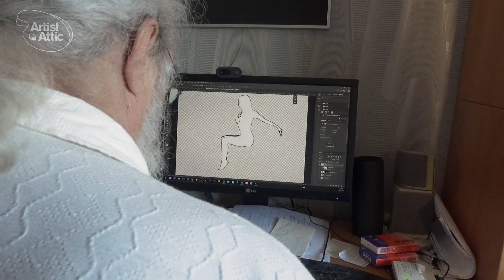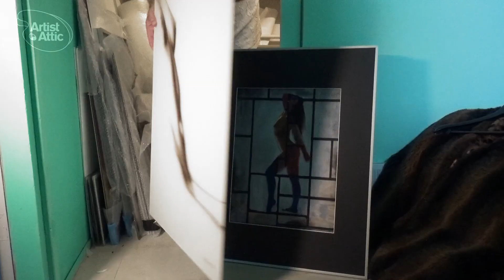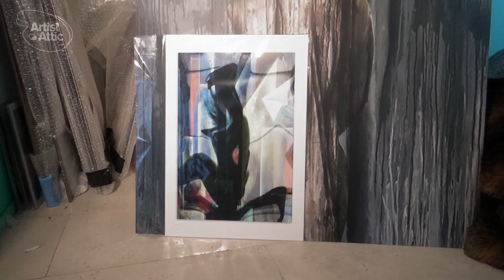Johan van Dreven, Artist Attic Online